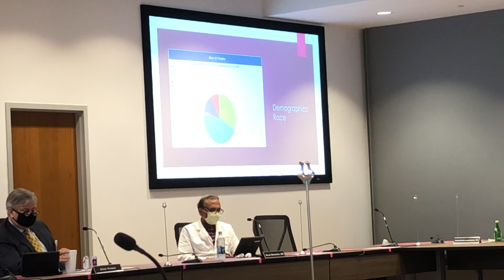Spartanburg COVID-19 update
Dr. Chris Lombardozzi delivers an update on coronavirus Wednesday for the Spartanburg Regional Healthcare System trustees.
Bob Montgomery/Spartanburg Herald-Journal